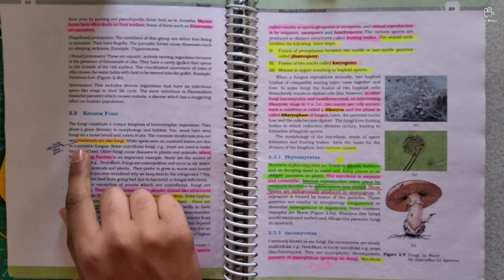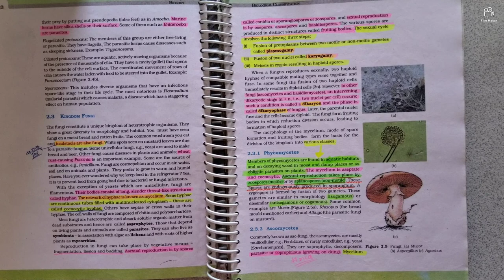Complete Guide To Ace Biology NCERT | 330+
I made this video especjally because students feel the thing that they arent able to score more in biology in the initial days but if you try to understand the fact from day 1 that reading biology ncert as many times as you can is gonna make you perfect in it then you are going to be confident from day 1. So, don't fear just cheer yourself and enjoy the journey, don't take load...you are definitely gonna succeed , I promise if you follow this and keep it up !

I also did the same and got 334/360 in biology

Till Then Bye, Take Care, Be Safe

Yours,
Articulator | Aadesh Patil